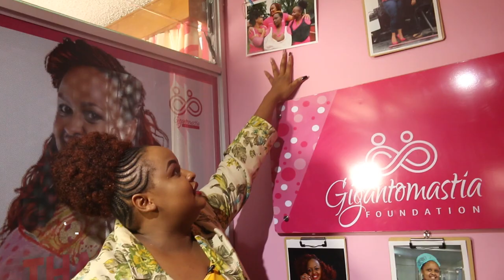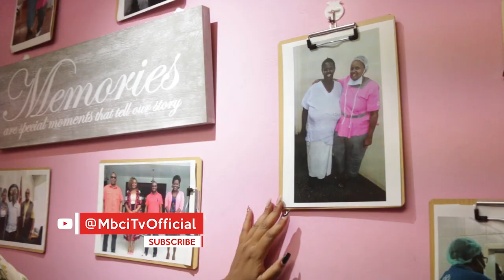SHAJARA YA MABINGWA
Watch how Ruth Makena is transforming the lives of women with her Gigantomastia Foundation.